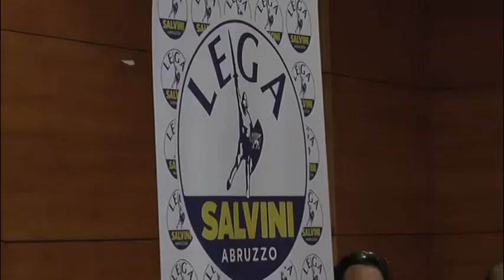Regionali - Salvini a Teramo